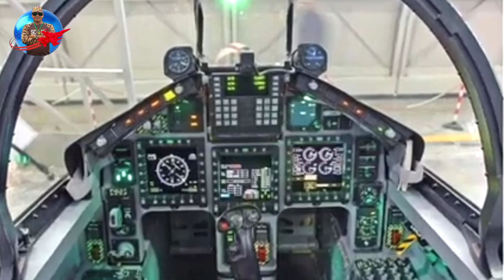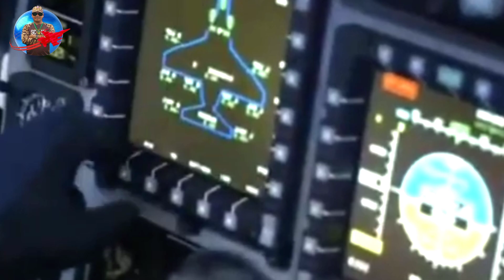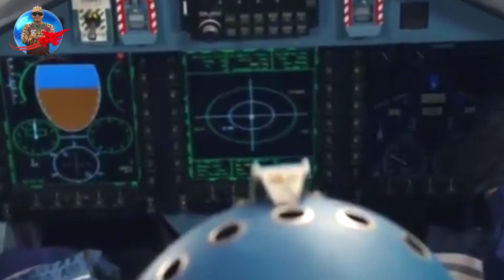M-346 Master, a 'Low Drama' Solution for the United States Navy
The M-346 is a jet aircraft optimized for advanced military pilot training, offering a wide range of training capabilities combined with long-range capabilities.
As the core of a complex and integrated training system, the M-346 is already in service with the air forces of Italy, Singapore, Israel, Poland, Qatar and Greece.
Textron Aviation Defense and partner Leonardo believe their offering of the M-346 Master and integrated training system (ITS) will provide a proven, low-risk solution, Italy's Leonardo will supply the aircraft, which will be assembled at an undisclosed location in the United States.
Listen and thank you for visiting, good luck always 🙏🙏👍👍